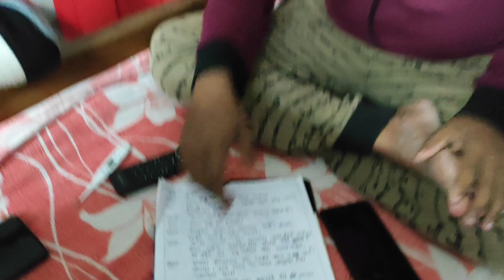insideoutmeet বাড়িতে এলো নতুন অতিথি//নাটকের team এ দারুণ মজা😃Vlog5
insideOutMeet বাড়িতে এলো নতুন অতিথি//নাটকের team এ দারুণ মজা😃

This channel is based on my lifestyle (fashion, shopping, my thinking about everything)